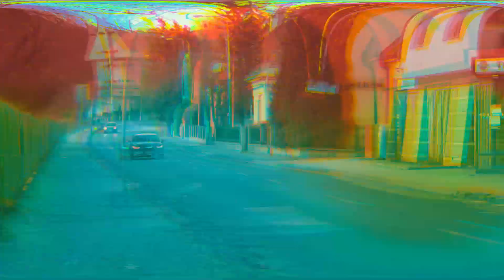FORD MONDEO VIGNALE 2017, spot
FORD MONDEO VIGNALE 2017 v plnej výbave, na predaj!